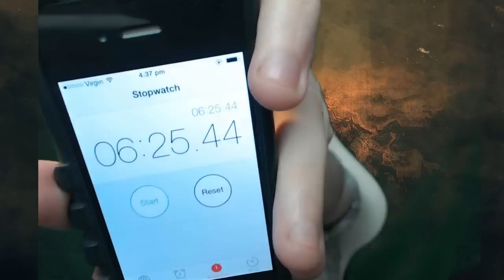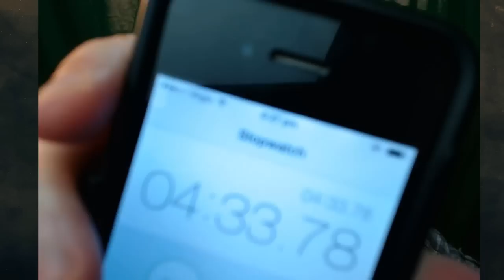Gucci Hobo Challenge Pt.7: WORLD RECORD SETTING HOBO EXPLOITS!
The Gucci Hobo Templar returns for The Path of Exile Self Found Uniques Only Challenge Part 7 - Gucci Hobo discovers "clever use of game mechanics" and uses it to set a world record naked Brutus kill!

The Gucci Hobo Templar stars in "The Path of Exile Self Found Uniques Only Challenge". The rules are simple you may only equip jewellery, armor and weapons if they are unique - and you must find them yourselves (Hardcore leagues recommended). This has to be the dumbest challenge idea in the history of PoE...

Path of Exile is a loot-based Action RPG by indie developers Grinding Gear Games on the PC. It's free to play and you can register for an account